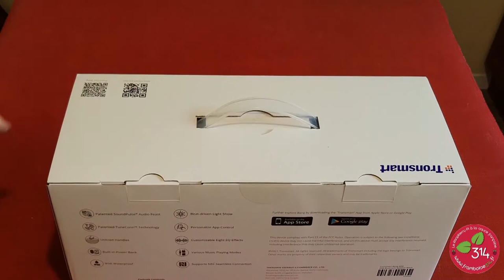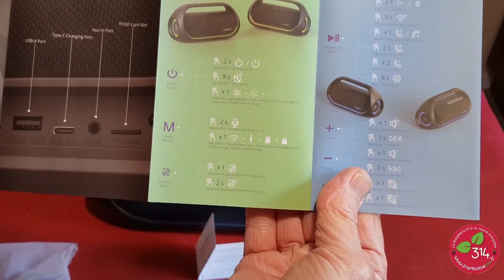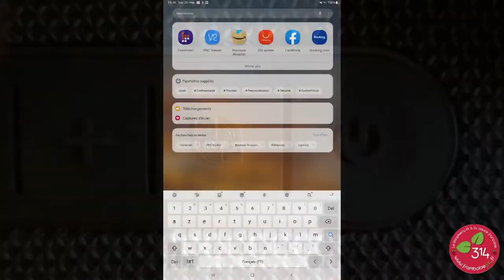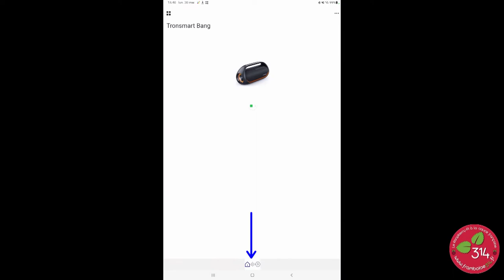Enceinte Bluetooth 60 watts Tronsmart Bang étanche IPX6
Je vous ai déjà présenté de nombreux produits Tronsmart. A chaque fois la qualité est au rendez vous. J'utilise d'ailleurs le casque et les enceintes avec mes Raspberry Pi. Vous les avez peut être vues sur le stand framboise314. Cette fois J'ai reçu un "monstre" aussi bien par la taille que par la puissance sonore. C'est l'enceinte Bluetooth IPX6 Tronsmart Bang, que vous pouvez emmener à la plage sans vous soucier des éclaboussures ou du  sable.
On peut coupler jusqu'à 100 de ces enceintes qui diffuseront la musique ensemble.

Obtenez la pour 86,51€ avec le code  6CVUW6FJ2W (durée limitée)